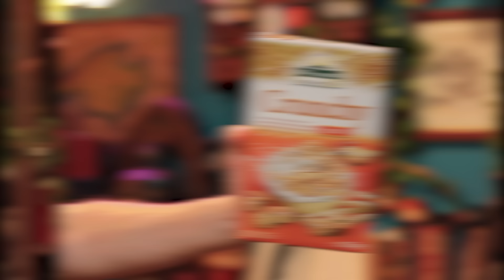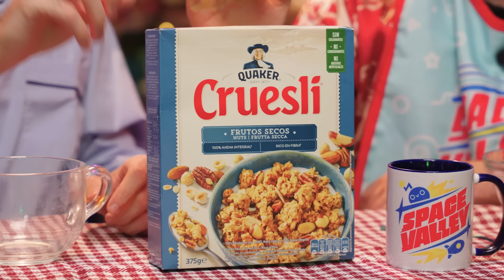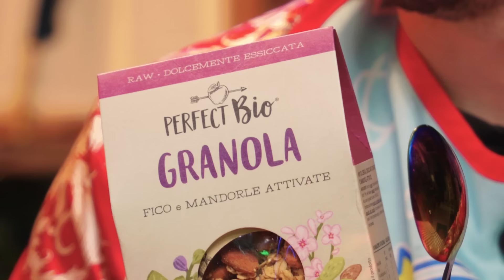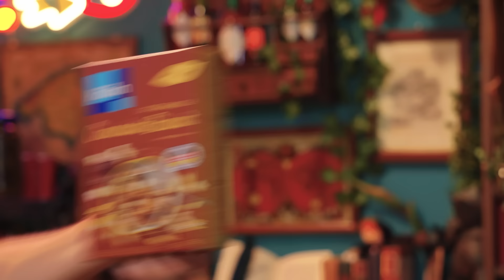Assaggiamo TUTTE le GRANOLE! - Qual è la migliore?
Abbiamo assaggiato tutte le granole/muesli alla ricerca del top del top per la colazione!

Segui le nostre live dal Lunedì al Giovedì alle 9:00 di mattina!

Vetrina Amazon
Desideri della Valle
Attrezzatura Video